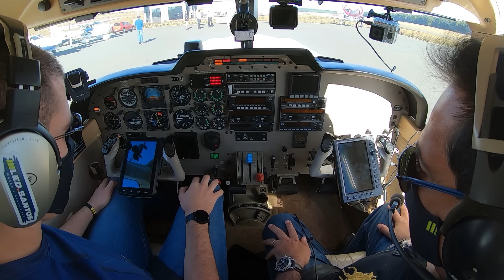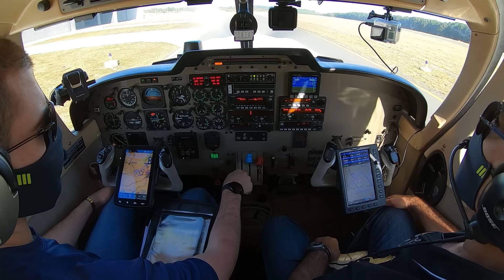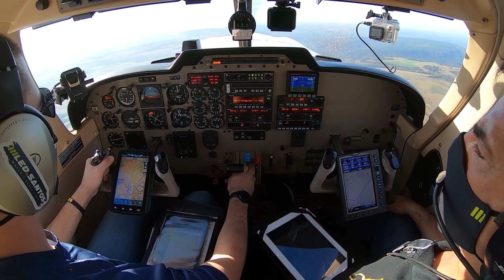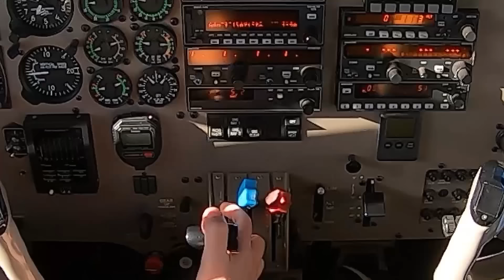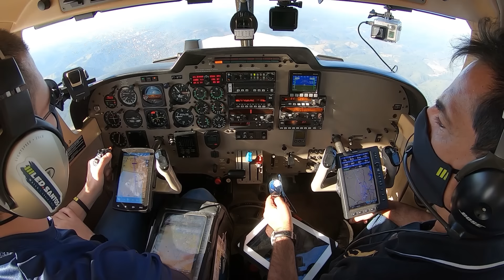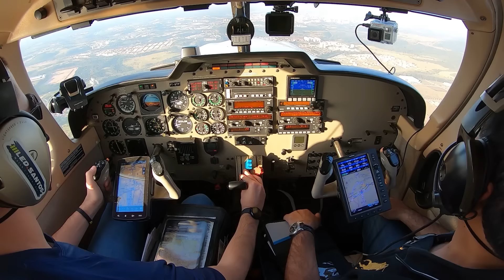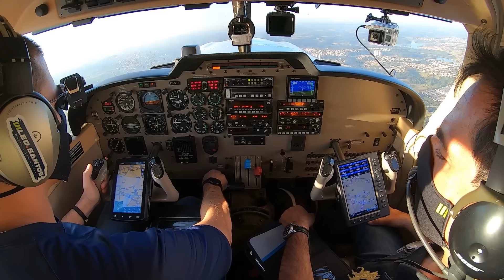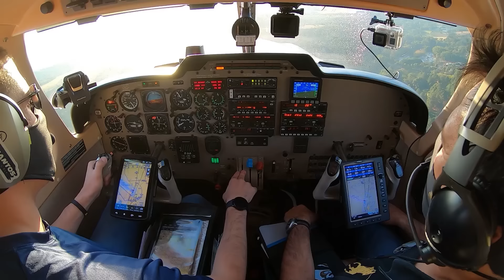Assumi o comando do Saratoga!!! A volta do Aeroparque Aldeia da Serra [PT-WTP]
Depois de ir até o Aeroparque Aldeia da Serra (SJOY), e conhecer esse novo aeroporto, e toda a estrutura maravilhosa estava na hora de voltar!!

O Giba me deixou ir na esquerda, no comando do WTP!! Será que dei conta?!

Os pontos de vistas aqui apresentados são apenas meus e não foram revistos ou aprovados pelo Aeroclube de Jundiaí. Eu não falo em nome de nenhuma empresa ou instituição."